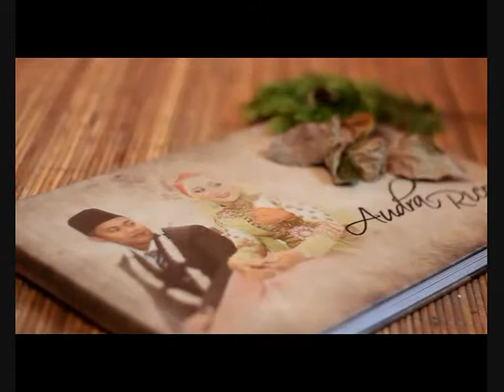Commercial Video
Wedding Magazine at Akeo Art